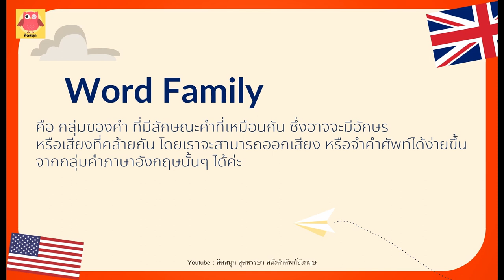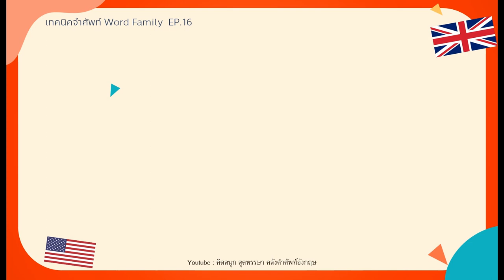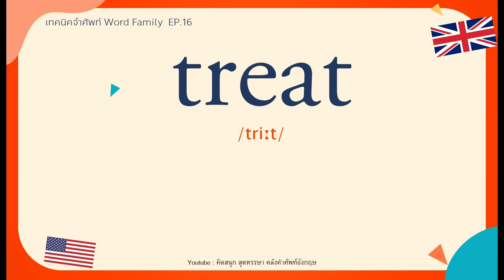EP.21 เทคนิคจำคำศัพท์อังกฤษจำง่ายๆ ด้วย Word family eat เสียงชัด อ่านช้า ฟังง่าย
เทคนิคจำคำศัพท์อังกฤษง่ายๆ ด้วย word family
ชุดคำ Word family  ที่พบบ่อยที่สุด
(เรียบเรียงจาก Wylie และ Durrell, 1970)
Word family สามารถช่วยให้เรา "ถอดรหัส" และจัดกลุ่มกของคำที่ไม่สอดคล้องกันได้ โดยเราสามารถเดาคำได้จากรูปแบบต่างๆ ที่เรียบเรียงเอาไว้ เมื่อเราเห็นรูปแบบของคำเราก็จะสามารถออกเสียงหรือจำคำศัพท์นั้นได้ง่ายๆ จากกลุ่มคำภาษาอังกฤษนั้น
ยกตัวอย่างเช่น คำว่า cap และถ้าเราเปลี่ยนอักษรตัวหน้าเป็นอย่างอื่นเช่น
N จะออกเสียงว่า Nap
M จะออกเสียงว่า Map
T จะออกเสียงว่า Tap
L จะออกเสียงว่า Lap
เทคนิคการจำศัพท์ผ่าน Word Families จำคำหลักคำเดียวแต่ได้ศัพท์เพิ่มอีกเพียบ
00:00 intro
00:20 คำที่ลงท้ายด้วย - eat